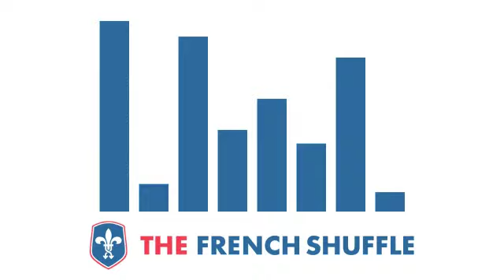Bag Raiders - Friend Inside [Synthpop]